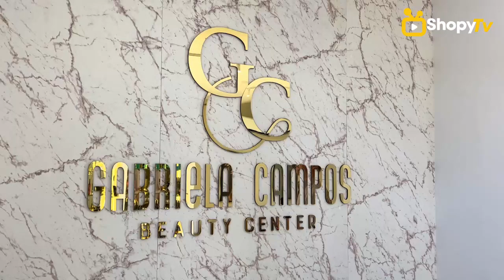Uma Experiência Única no Dia do Homem: Dudu Ramires no Spa dos Pés da Gabriela Campos Beauty Center!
👨‍💼 No Dia do Homem, nosso apresentador Dudu Ramires decidiu desfrutar de uma experiência única no spa dos pés oferecido pelo renomado salão Gabriela Campos Beauty Center, em Penápolis. Nesta edição especial, acompanhe Dudu enquanto ele se entrega a momentos de relaxamento e cuidados no ambiente acolhedor do salão.